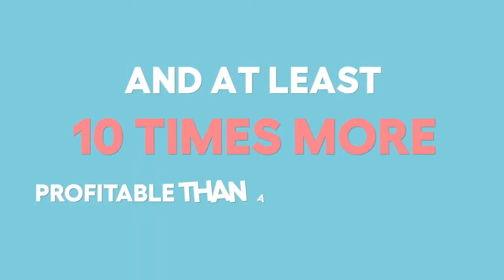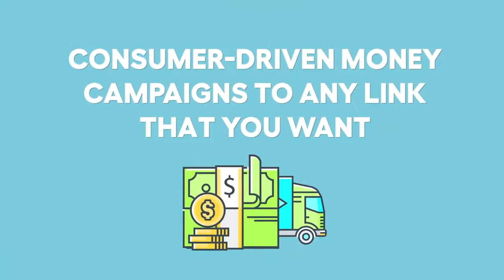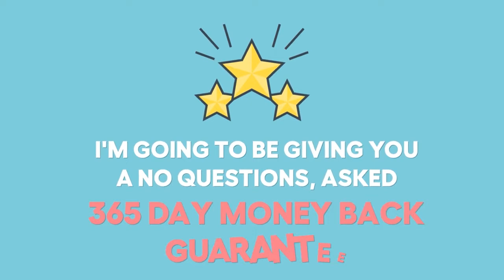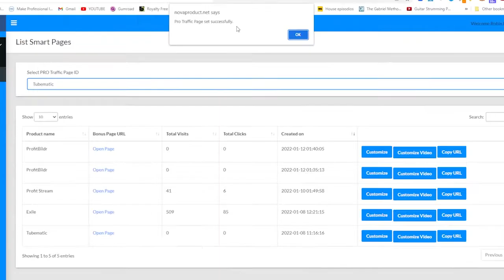Affiliate Maximizer Review Demo